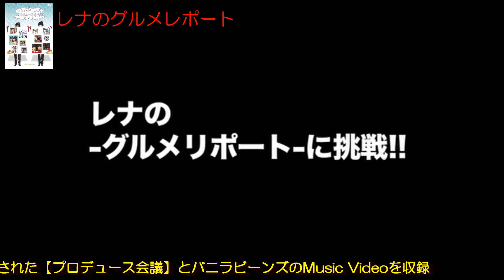「バニラビーンズ プロデュース会議」ダイジェスト(TKBA-1131)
バニラビーンズ【バニラビーンズ プロデュース会議】　TKBA-1131 / ¥3,500+税

2009年8月にサブカルイベントの聖地、「Asagaya Loft A」で開催された【プロデュース会議】とバニラビーンズのMusic Videoを収録